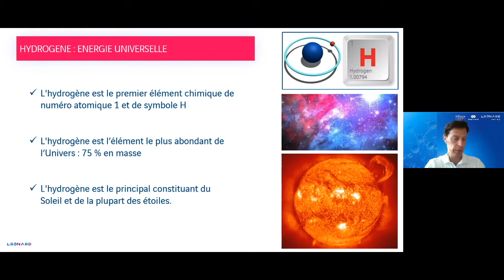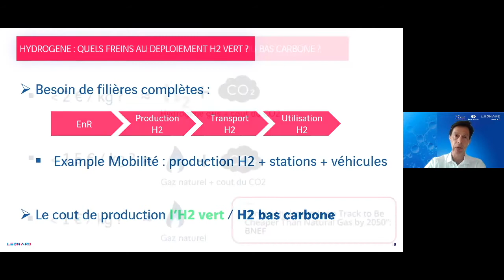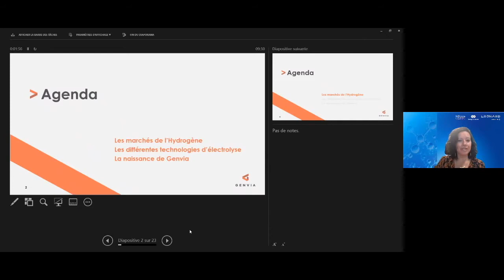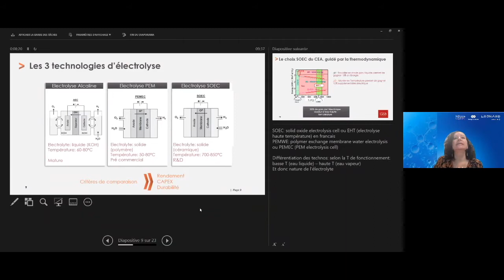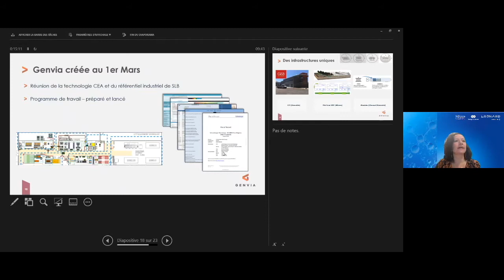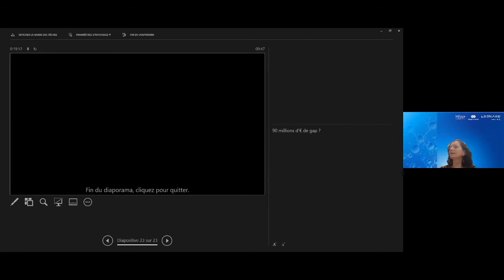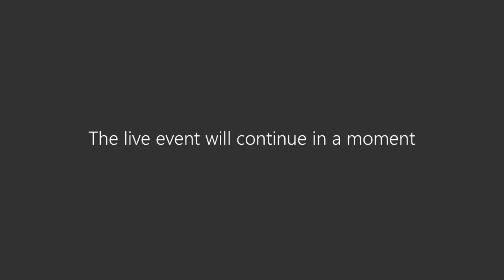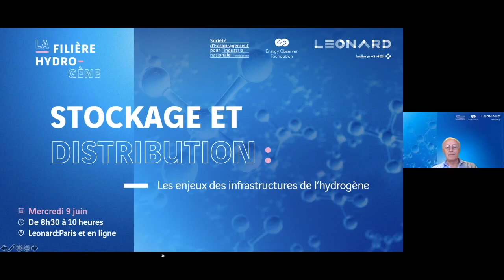Production : Vers une production décarbonnée de l'hydrogène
Cycle : La filière hydrogène
👉 Quelques raccourcis :
- Introduction : 00:00
- Présentation des intervenants 2:00
- Intervention d'Hugues Seutin, Directeur Développements Hydrogène Entrepose Group  3:54
- Intervention de Florence Lambert, CEO Genvia 27:45
- Intervention de François Legalland, Directeur du CEA-Liten 52:49
- Débat / Questions 1:11:23
- Conclusion 1:29:24

Rendez-vous Mercredi 9 juin 2021 de 8h30 à 10h
Stockage et distribution : les enjeux des infrastructures de l’hydrogène